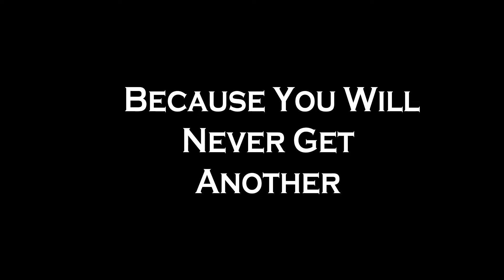Bas Ek Maa Hai | Poem on Maa | Inspirational Video in Hindi | Recited By GS Raghav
Bas Ek Maa Hai- A hindi poem dedicated to the selfless, unconditional love of mothers and the special bond between mothers and sons.
I love you my mother I am nothing without you.
Inspirational Poem in Hindi
Recited by GS Raghav
Author Munawwar Rana

Hi, I am GS Raghav Certified Motivational Speaker and the Director of Purpleaura Training Solutions with the motto of Suicide Prevention in India. I am living in Vapi, Gujarat. My journey is from a weak boy to a strong man. When I was in 11th and 12th which are the darkest days of my life. I was bullied, hopeless, lonely and depressed. Every day I feel suicidal and wanted to end my life but anyhow I survived with hope for the change. I believe that life is too short to focus on negative, So let us focus on the positive journey of my life. 11th and 12th got over by  2013. In 2014 I have joined the college where I have found hope, supportive friends, professional faculty and mentor who has helped me in recovery. In one year I recovered totally from suicidal thoughts.  In 2015 I have decided where I have survived many would have committed suicide so I decide myself to turn myself from a victim to a savior. I started a journey to fight against suicide for which I have decided to make myself capable to save a person life. I have started working on my knowledge. I have done various behavior science courses and psychology courses which would help a person to revive. I have also worked on my personality and my professional communication skill so that I could reach more people. I have worked on every corner where I can save a person life. I have worked day and night to make me capable to give a suicidal person a reason to survive. It’s been 4 years I am working as a Suicide Saviour with Purpleaura Training Solutions. We at Purpleaura Training Solutions are creating gatekeepers in  School, College, University and Coaching Classes to make them capable to save a person life. Presently our team is working on World Suicide Prevention Series. At last, I just want to say that “Even the darkest night will end and the Sun will rise Suicide is 100 percent preventable”

BOOK A MOTIVATIONAL SEMINAR WITH US

GS Raghav
Certified Youth Motivational Speaker

YRM Productions
Jaipur

Background Music